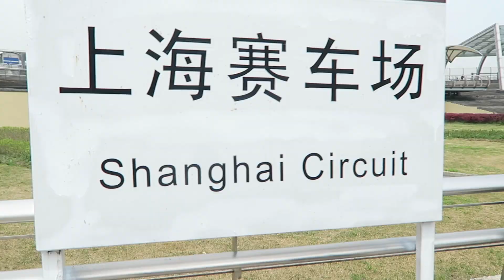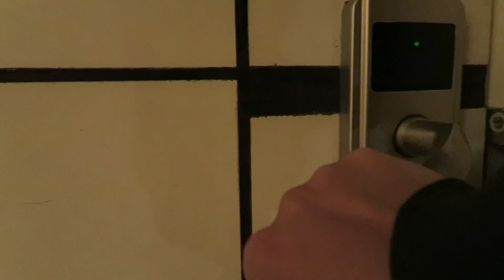Formula 1 Qualifying Shanghai GP | Life in Tsinghua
Life in Tsinghua Vlog #25 | it is the Formula 1 Shanghai GP Qualifying day. Enjoy.